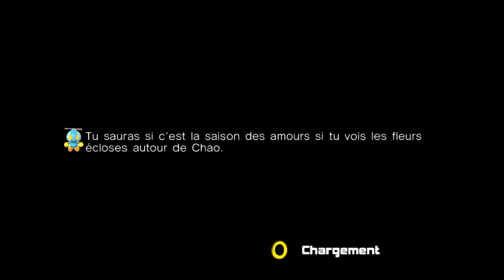Walkthrough FR l Sonic Adventure 2 Battle l Tout les Caméos de Big the Cat